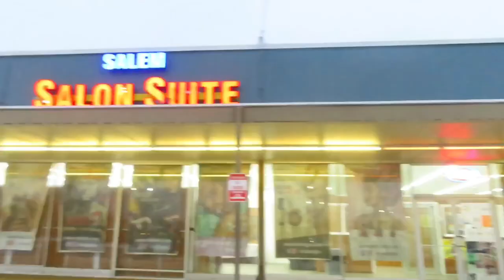VLOG#1stvlog | Beauty Supply Store Come with me To The Hair Store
WASSUP IT'S YOUR GURL...💕
Welcome BACK my to my channel my baby's if you're new here hit that subscribe button turn that bell 🔔 on and if you're retuning hit the like , & comment welcome back ‼️Want to say a BiG thanks to you guys and I back and better road to 400 subs